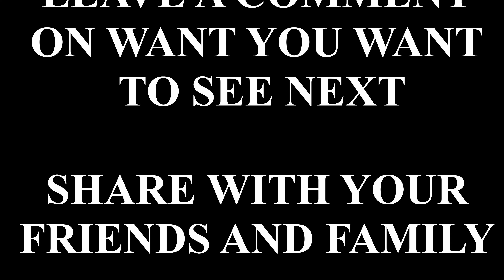Witcher 3: Wild Hunt - A Favor for a Friend | Walkthrough [4K] E49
Nameless Gaming brings complete walkthrough of Witcher III: Wild Hunt in 4K!

Today we are continuing Witcher III Wild Hunt! Next gen update gave us incredible graphics upgrade and now we can enjoy Witcher 3 even more!

We'll be completing the whole game, every quest and possibly collecting everything too!

We're also going to finish all DLCs that come with the game and collect everything that come with them too!

This journey is played and recorded in 4K 60 FPS for you to enjoy it!

0:00 - Intro
0:03 - Story
12:44 - Outro